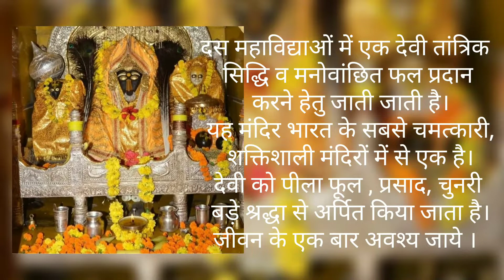Himachal Diaries | Travel Vlogs | Maa Baglamukhi Temple | Navratri 2022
Maa Baglamuki or Maa pitambari is one amongst ten mahavidya according to hindu's script.
Situated In Kangra Dist. ( Himachal Pradesh ) this religious hindu temple is considered as one of the most powerful yet mysterious temple in India.
Visitors travel from all over India to get blessed and fulfilled their wishes. Surrounded from valley, this temple is famous tourist and devotees attraction in Himachal.
It's popularity revels as many indian stars has been visited for darshan i.e Shilpa Sheety, Rajpal Yadav, sunny Deol & many more.
Ancient based constructed this temple vibes all over with mantra and uccharan 24×7.
yellow is prominent here as devotees offer yellow flowers, prashadam and shringar to devi.

A must visited place under low price as it is very easy to reach.

📍Location - Maa Baglamukhi Temple
(35 Km away from Kangra bus stop)

🚍Delhi ISBT via bus ~ Kangra Bus Stop ( Stay here as accommodation & convinency ) ~ local bus depart after every 30 min from kangra bus stop.

Best Time to visit ~ Jan to April ( Off season )
Aug to oct ( In season )

Must visit place with family, friends, relative and your love ones